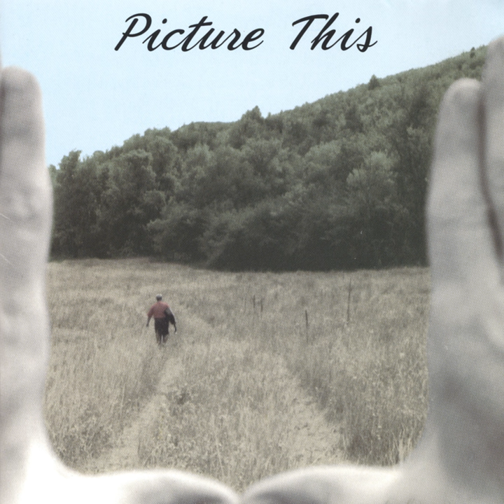Empty Chair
Empty Chair · Picture This

Picture This